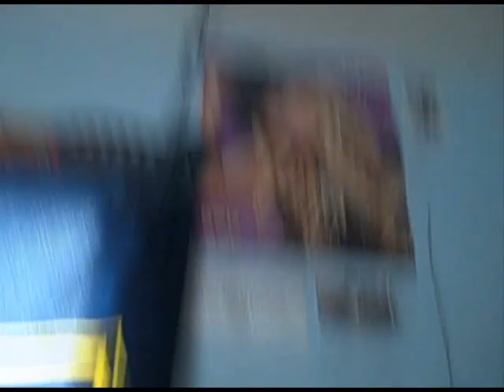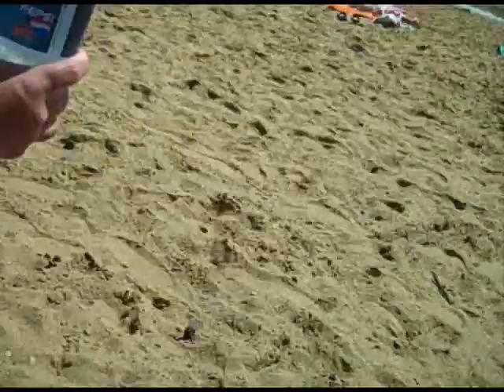Coke addict works out, goes to the beach and washes his car!7-11-09 Day 45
Sorry It's so long! I shot so much footage! Please note that the "coke" in the video is sugar! :)